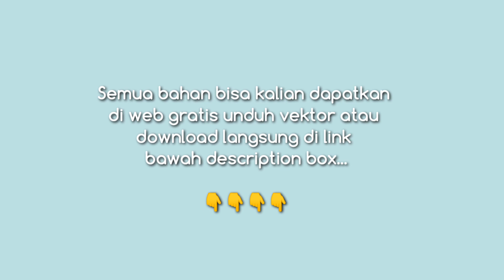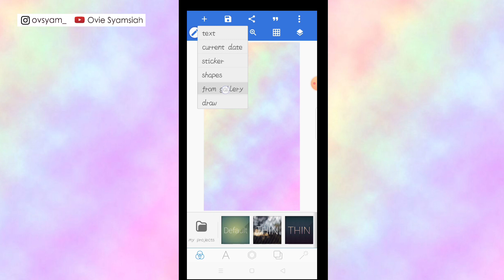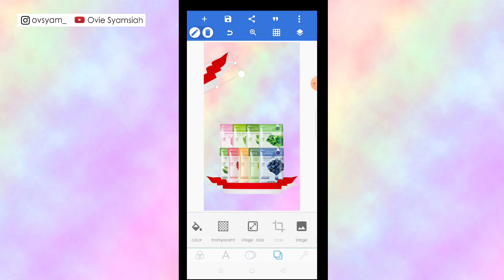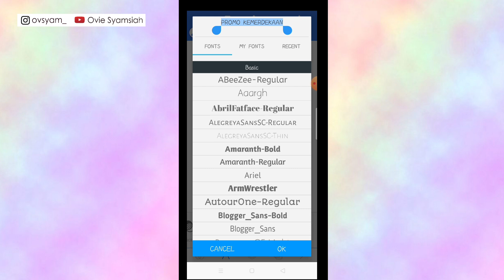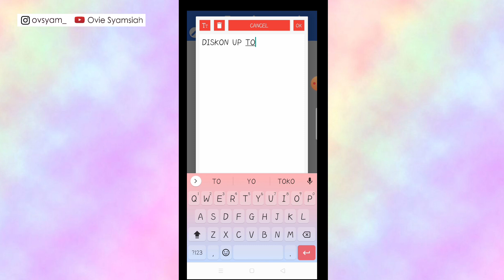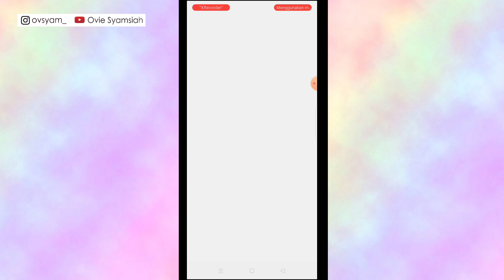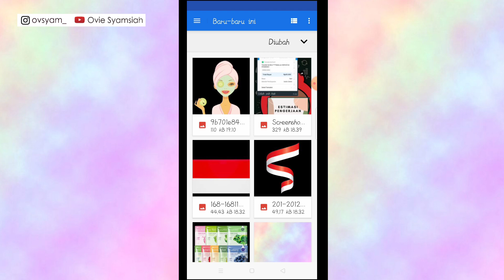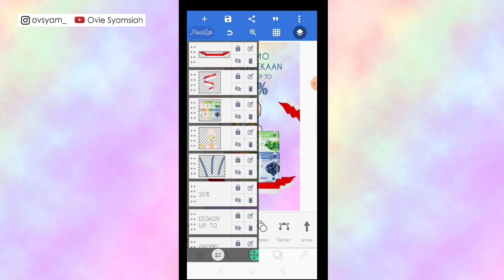YUKK DESIGN INSTASTORY OLSHOPMU DENGAN TEMA KEMERDEKAAAN...!!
halo kak...
sebentar lagi kita bakal merayakan hari kemerdekaan RI nih...
udah ada design untuk hias instagram story olshopmu belum..?
kalo belum...kamu harus coba tutorial design ini.
tonton sampe habis yaaa.

CARA HAPUS BACKGROUND FOTO MUDAH TANPA APLIKASI (remove.bg)